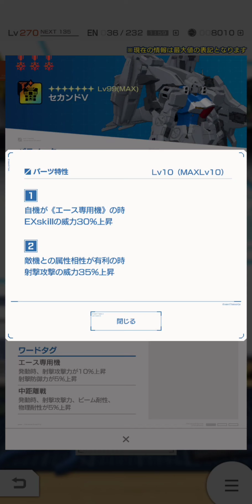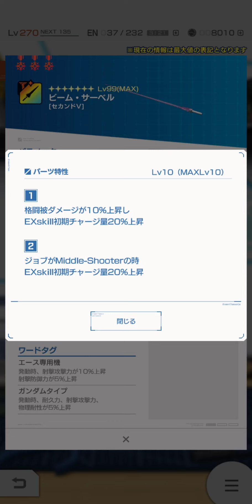【ガンブレおまけ】クリスマスガシャ登場のセカンドVとりあえず4点狙いガシャと欲しい理由について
※画質が低い場合はギアマークより720P以上に設定してご覧下さい

INOWAYTVSHOWです！今回はガンダムブレイカーモバイル！クリスマスガシャ限定にセカンドV登場！個人的パーツ考察と実践やります！

ガンダム ガンダムブレイカ―モバイル#ガンブレ